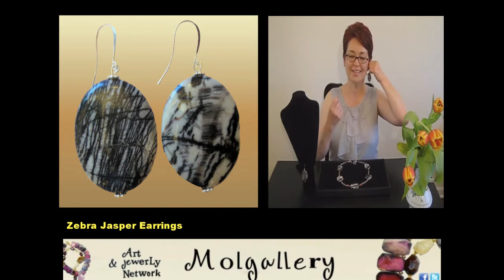Jasper Red Coral Gemstone Necklace Large Natural Gems Fashion Jasper Jewerly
From molgallery studio : "Zebra Jasper Animal Print and Red Coral Natural Gems Necklace Fashion Jewerly L "
This impressive beaded necklace features a single strand of polished: oval,round ,tubular and rectanguar jasper stones wih intricate matrixis and patterns on its surface.Jasper stones are separated by small coral stations.
Trendy and very attractive necklace.Easy to wear with jeans or dress.
This layering necklace is a must have for this season .It compliments this season trends.
Will make great impact on you and your friends.Simply :casual elegance.

**Description of the necklace :
*Featured necklace measures : 22'
*Large, oval,jasper gemstones
*Large ,round jasper gemstones (diameter :1,3"
* Large,rectangular 1,5"x1,2" jasper gemstones
*Round and rectangular coral stations
*Silver tone toggle clasp
*Designed in molgallery studio
*Brand new,in box

*Item nr:NE 041912